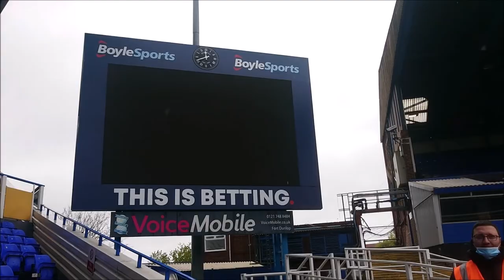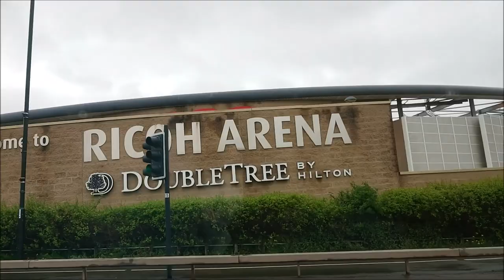Take Me Home To The Ricoh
Video leaving the scoreboard control room at St Andrews for the final time on 08/05/2021 and the journey back to Coventry City FCs home to The Ricoh Arena (The Coventry Building Society Arena)